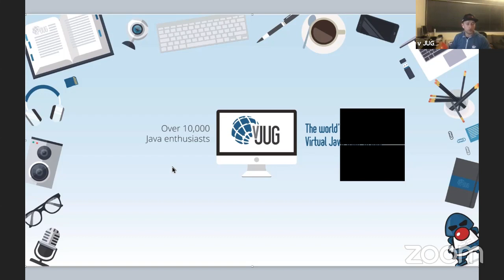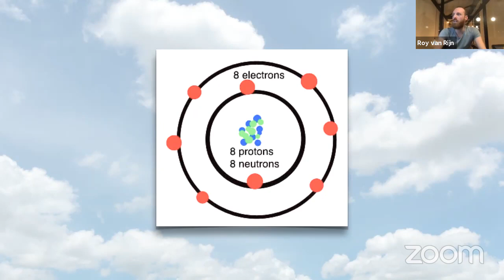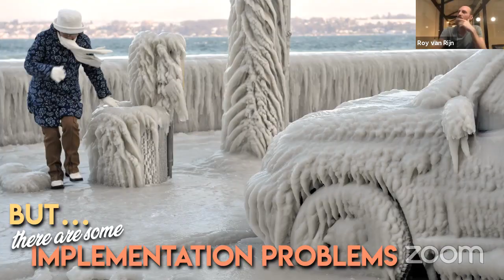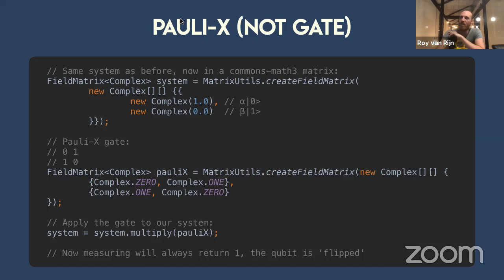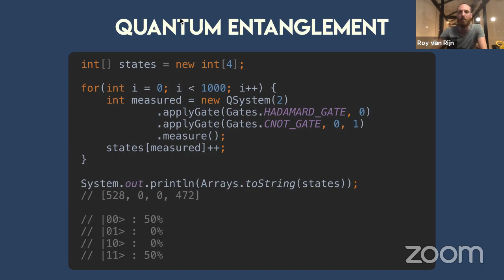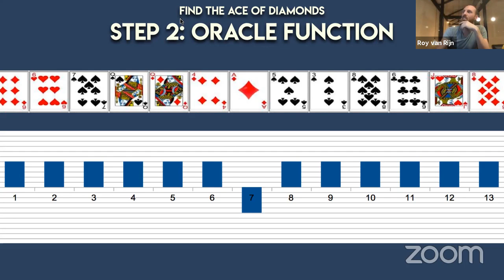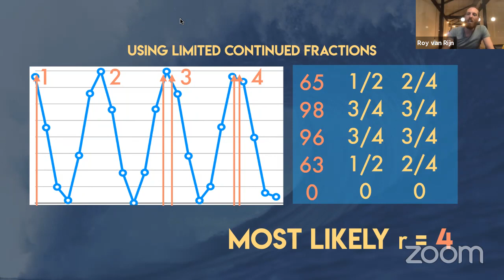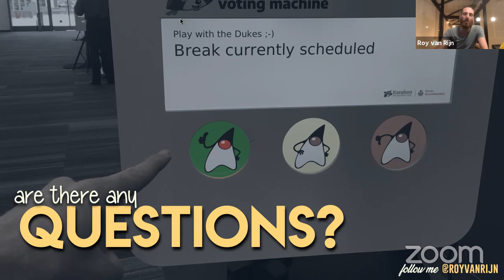Untangling the Mysteries of Qubits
Abstract:

How do quantum computers work? What is a qubit? What on earth did Schrödinger do to his cats? This session unravels the mysteries of those “entangled” qubits. It goes into the basics of quantum computing with simple and fun experiments, visual demonstrations, and a skippyball (known as Mr. Qubit), and you’ll even see a working running quantum computer. simulator, in Java, built from scratch. The presentation also covers how larger quantum algorithms work by explaining Shor’s prime factoring algorithm and Grover’s search algorithm, without too much math.

Speaker: Roy van Rijn

Roy van Rijn is a director at OpenValue Rotterdam and software developer at JPoint. He's a JavaOne Rockstar, Java Champion and Oracle GroundBreaker. He has worked on miscellaneous projects and has given talks at conferences including CodeOne, almost all Devoxxes, Joy of Coding, J-Fall and J-Spring and many local meetups.

and tweets from @royvanrijn. He is also the leader of the RotterdamJUG.